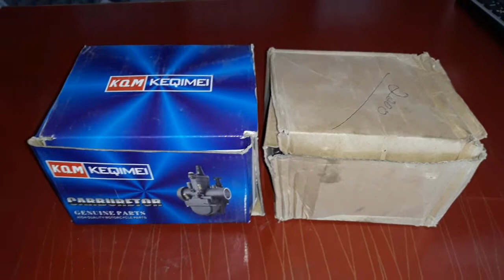carburetor||new model carburetor vs old model 70cc Motorcycle carburetor|Bilal auto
In this video I will show you which carburetor is best between new model and old model...